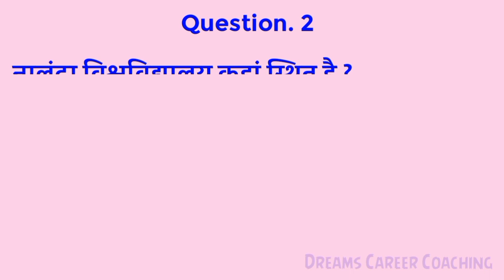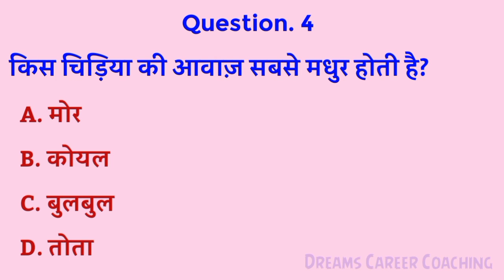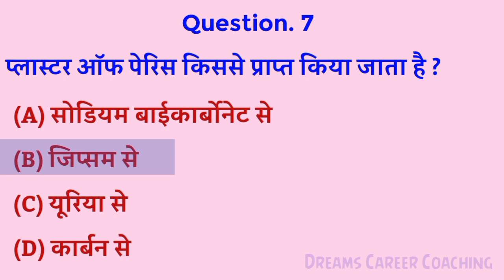Which is the national fruit of India || Gk question and answer || भारत का राष्ट्रीय फल कौन सा है?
Here you will find videos related to general knowledge questions and answers, which are asked in all types of competitive exams like SSC, UPSC, Railway, Bank, UP Police, Delhi Police, Army, etc